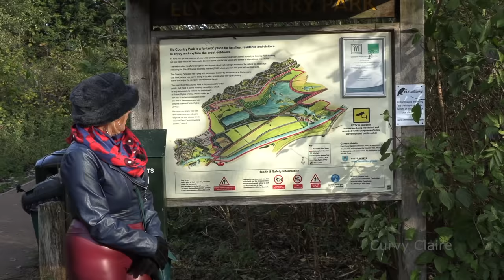A Walk In The Park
When I pulled back the curtains this morning I was greeted by an overnight frost that covered the ground and a gorgeous blue sky and bright sun. I was at a loose end so I decided to visit a local park in Ely that I'd never been to before to check out what was there. As it happened, although it was a lot colder than I was expecting and even though it was late morning by the time I got there, there was still evidence of frost in shadows. Just as well I wrapped up warm!